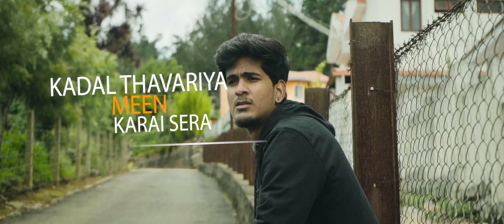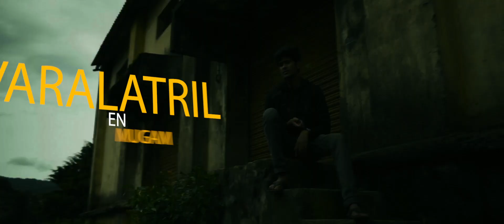En Vaazhvu - Motivational Song | Kasiban MC |Anand Castro [Official Music Video]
DOP:NA Ashok
Editing: Kasiban MC
Music Producer & Singer: Anand Castro
Lyrics : Kumar Balakrishnan & Anand Castro
Comrade Talkies